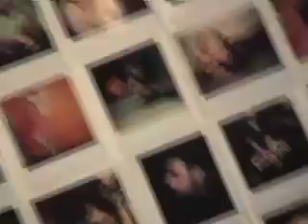FASHION ICON STEVEN SPROUSE #2 -LOUIS VUITTON - CONTEMPO